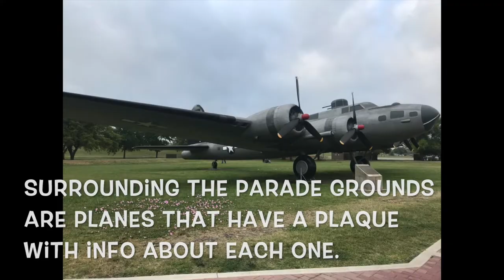Last day at Lackland | Our Gray House Vlogs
📷 Equipment used:
Iphone 6+